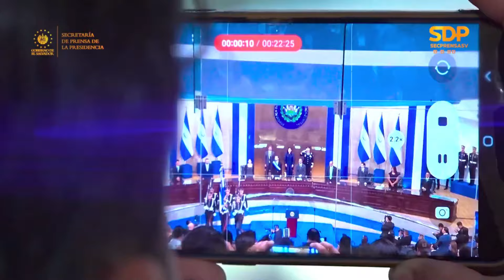Bukele elije SUSTITUTO para el Próximo Presidente en 2029 ¿Karim o Gabriela?